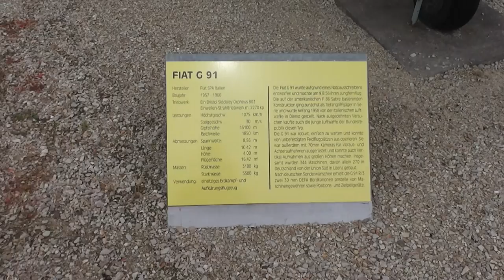Fiat Aviazione - Fiat G.91 Fighter Jet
Here in this video you can see the Fiat G.91 Fighter Jet of Fiat Aviazione.

I have filmed many different videos of aircrafts, planes, helicopters, turbines, engines and many more things of the aviation sector.